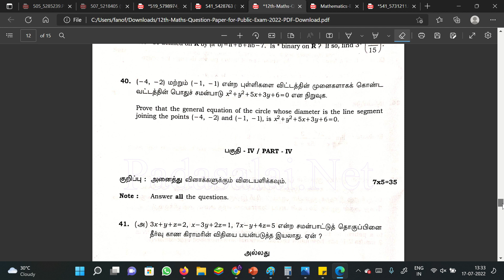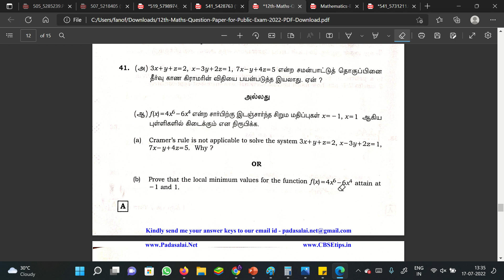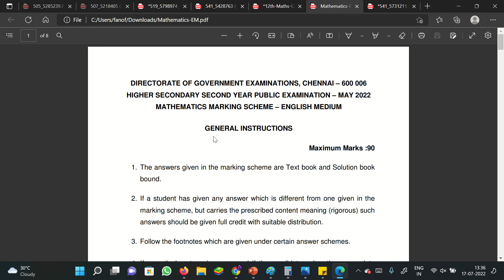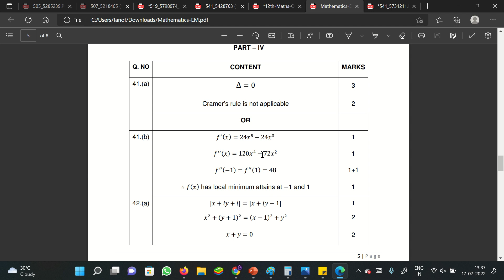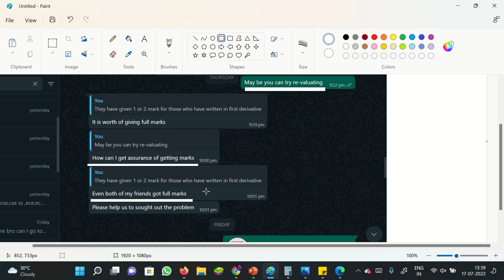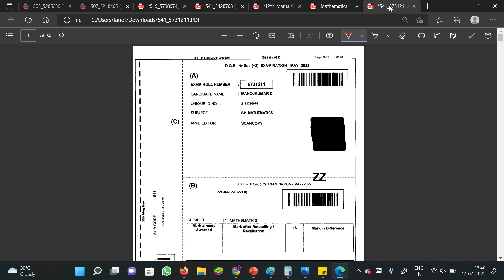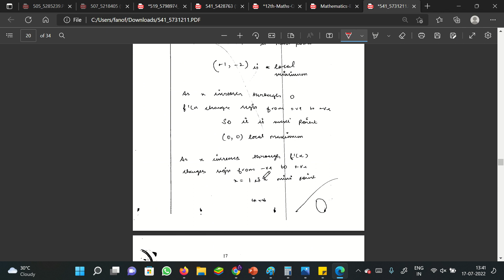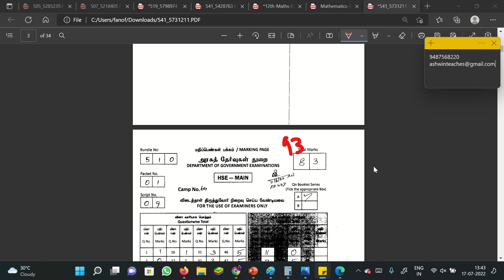12th Maths 41.b. Issue | Tamilnadu Public Exam 2022 | Re valuation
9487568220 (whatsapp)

you can record a video saying ur problem and send it to me
or
you can post in your own twitter account and tag me (@your_ashwin) and media.